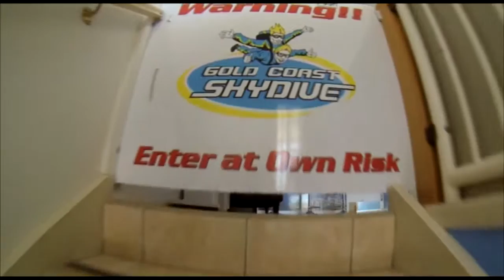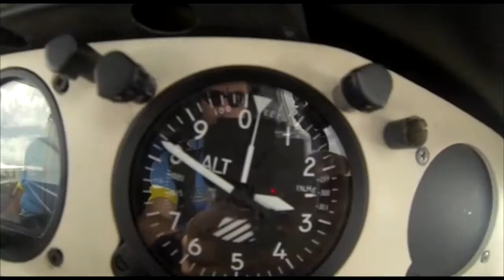Gold Coast Skydive - Roseanne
Tandem Skydive video, over the beautiful Kirra Beach, Gold Coast - Roseanne